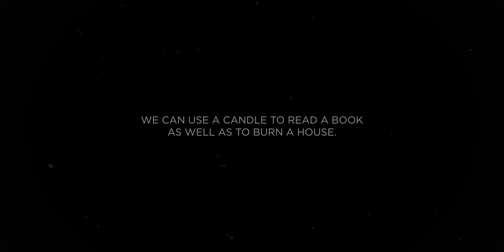We were all wrong about AI! Kind Of...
Link to the podcast

My vlogging lens: Canon 18-55 Kit lens
Fast lens used in some videos: Canon 50mm Prime
My mini-tripod: Amazon Basic Gorilla Pod
My full tripod: Amazon Basic Tripod
Shotgun mic: Boya MM1
Lavalier Mic/collar mic: Boya Lav Mic
Camera bag: Badger DSLR SLR Camera & Lens Shoulder Backpack